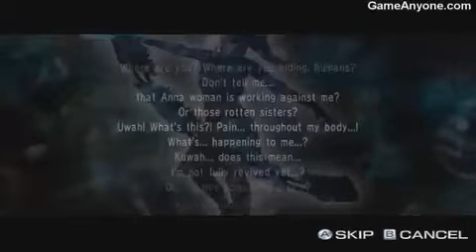Onechanbara Bikini Zombie Slayers Misery's Story Chapter 2